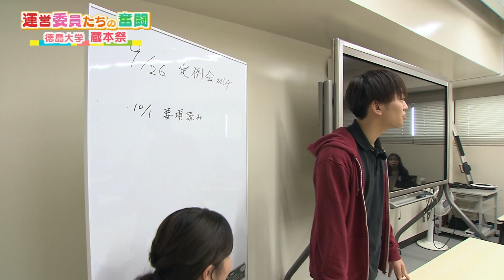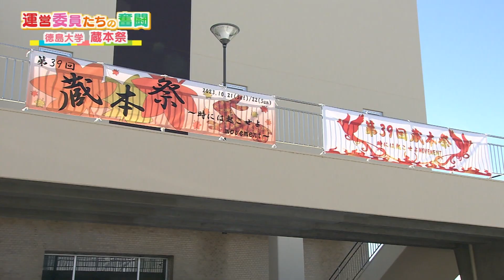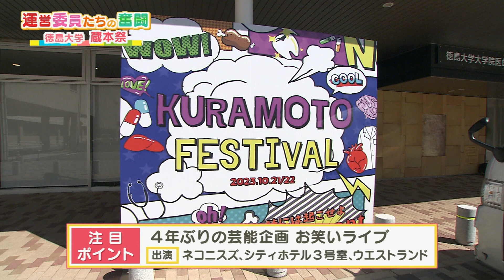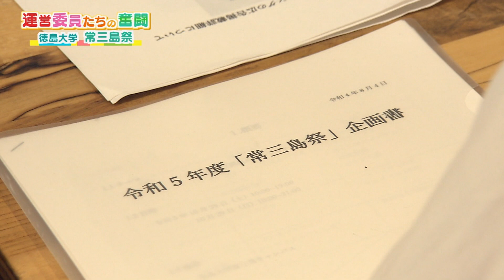4年ぶりの大学祭！学生たちの奮闘【テレビトクシマ】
学生時代にしか経験できないことその1つが大学祭です。
4年ぶりに通常開催される、徳島大学の大学祭運営委員たちの奮闘を取材しました！